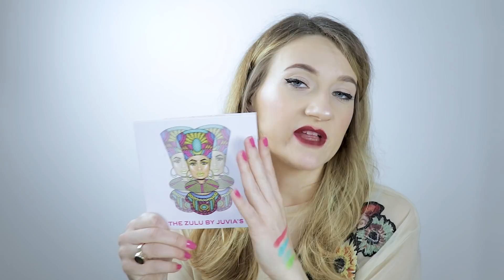Moja kolekcija paleta sjenila + DECLUTTER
Pokazujem moju kolekciju paleta i komentiram što mi se sviđa, a što ne.